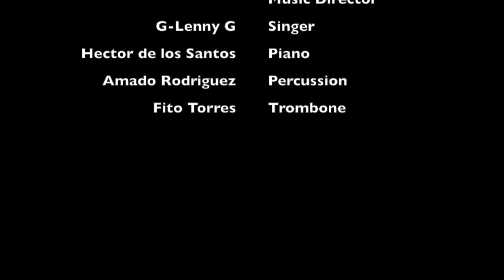Eduardo Ortiz Latin Jazz and more...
NQ musicians Gilenny Gi featuring, Te Vas Cumbia (Americo), Lloraras Salsa, (Oscar D' Leon),  Flor Palida (Marc Anthony). Vivir Mi Vida, (Marc Anthony).

*Cover songs*